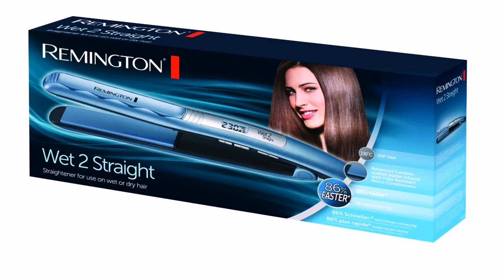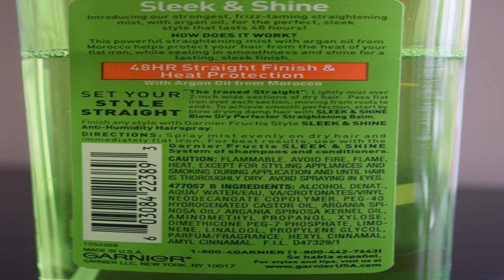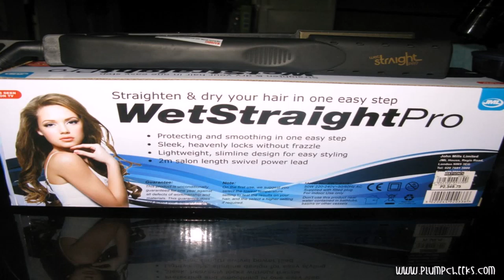Style House Wet Dry Flat Iron Review (see description) (see description)